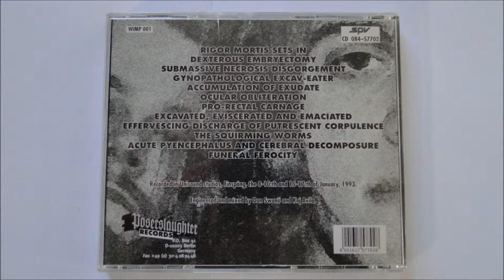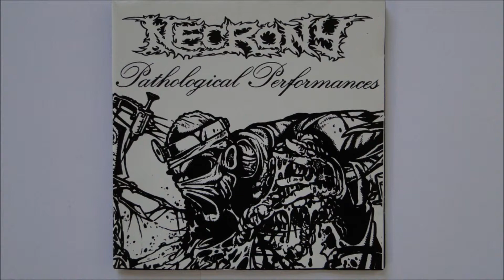Necrony - Rigor Mortis Sets In (Intro)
Artist: Necrony
Album : Pathological Performances, CD
Track : 1
CD : 1993 Poserslaughter Records -- WIMP 001